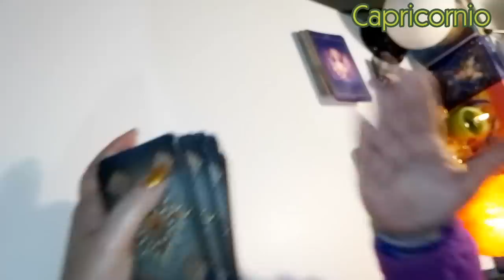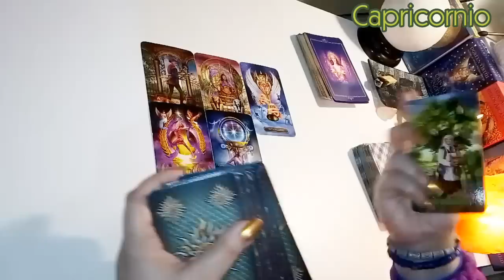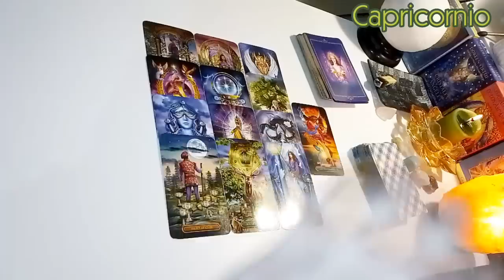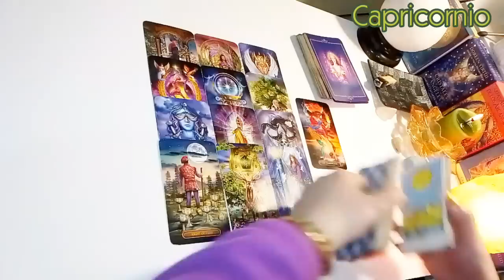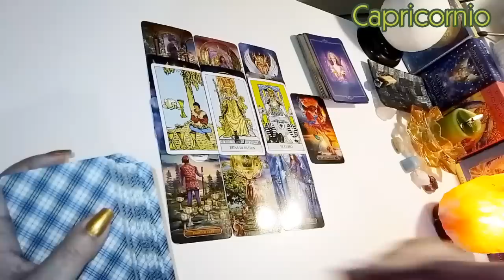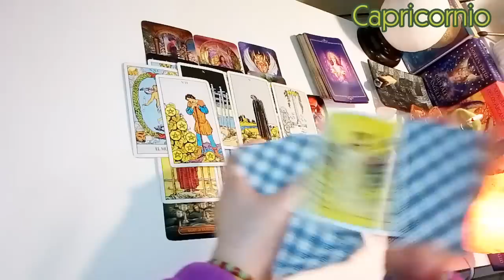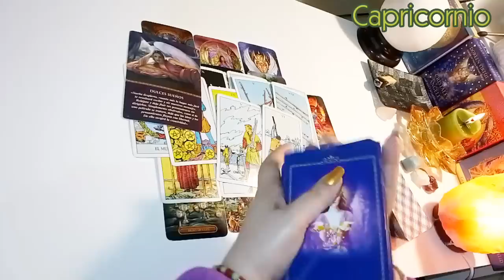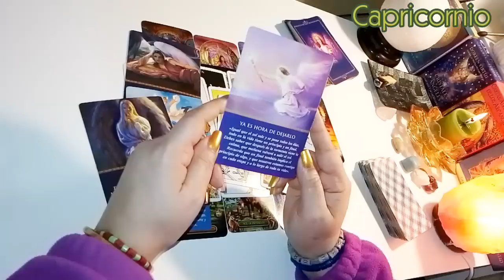♑ CAPRICORNIO✨Esto pasará en las próximas 72 horas a partir de que veas este vídeo 💛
Este video está siendo grabado de madrugada. He sido inspirada a hacerlo y los que ya me conocen, saben que no cuestiono ni rechazo cuando intuitivamente mis guías me dirigen a hacer lecturas o dar mensajes importantes sin importar la hora que sea.
Es una lectura atemporal, cuando seas guiado hasta aquí, es tu momento 💫💫💫
Espero de todo corazón que sea de ayuda.